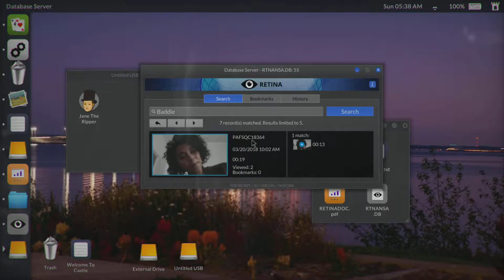Telling Lies | Scoperta